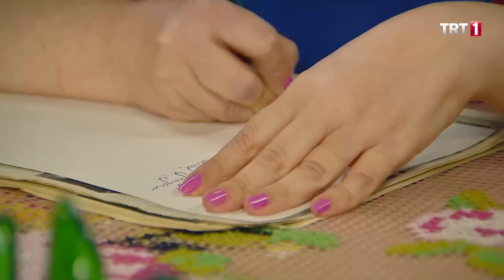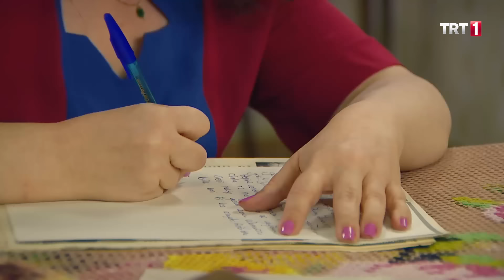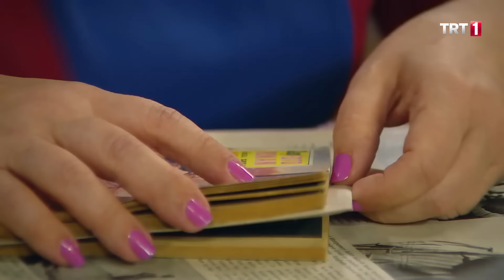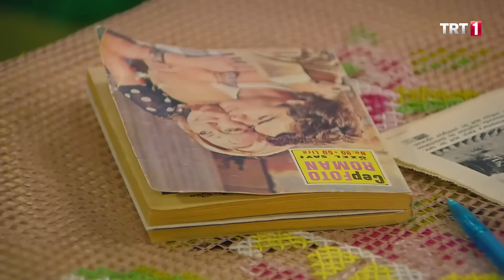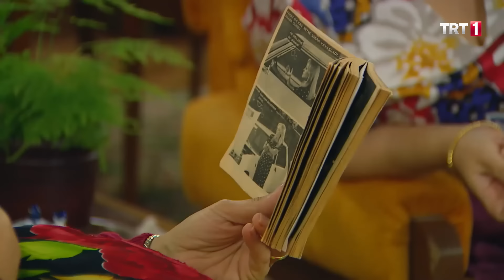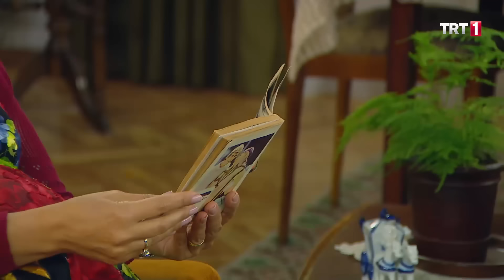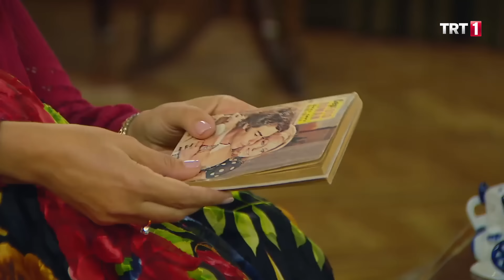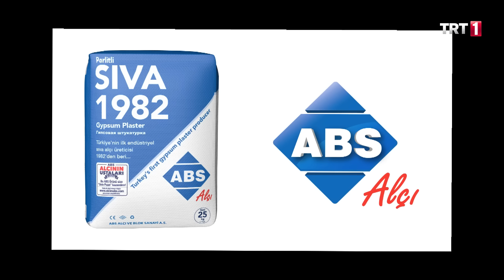Seksenler 245. Bölüm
Seksenler 245. Bölüm Özet:

Butik Ali Fehmilerde Kalmaya Başlıyor! Nurten evden kovduğu için bir süredir kahvede kalan Butik Ali, Fehmi’nin teklifiyle çok mutlu olur. Butik Ali’nin kahvede yattığını gören Fehmi’nin içi rahat etmez, onu eve götürür. Nurten’le arasının bozulmasından korkan Rukiye, bu fikre sıcak bakmasa da Butik Ali Fehmilerde kalmaya başlar.

Butik Ali ev işleriyle o kadar alakadar olur ki Gülden ve Nazlı onun evden gitmesini hiç istemez. Öte yandan mahalleye yeni bakkalın geleceği duyulur. Herkes yeni bakkalın kim olduğunu çok merak eder.

Nazlı mektuplaştığı kişiden haber alamayınca endişelenmeye başlar ve yeni bir mektup daha yazar. Nazlı mektubu fotoromanın arasına saklar. Fotoroman, Rukiye’nin eline geçince Nazlı çok endişelenir. Son model araba için mahallede çekiliş yapılır. Arabanın kime çıkacağı merak konusudur.

Seksenler 7. sezonuyla hafta içi her gün 18.00’de  TRT1'de!